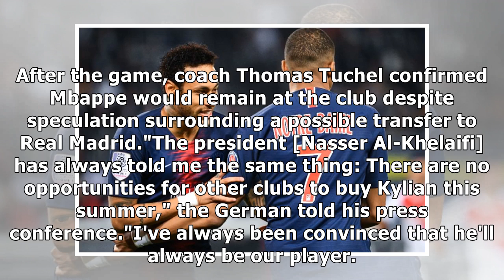PSG crowned Ligue 1 champions as club pays tribute to Notre Dame